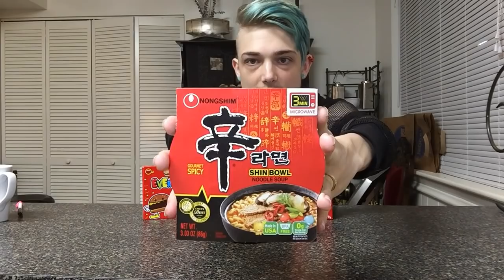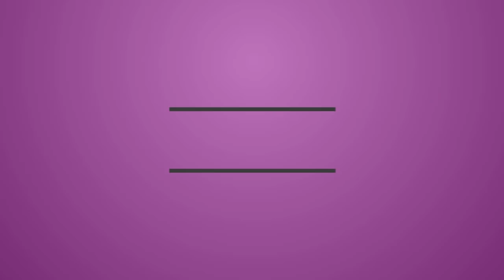RAMEN, POCKY, AND COOKIES Mukbang and Q&A | JayyRuger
The background music for my videos is actual original music by my band Knuckles and Guns the song is called kings of time from our Perdition EP and heres the link to that song and video :)

want to use the same eyebrow product as me its by 4EverMagicCosmestics and is $35, follow this link if you'd like to support me I get a slight kick back monetarily if you do